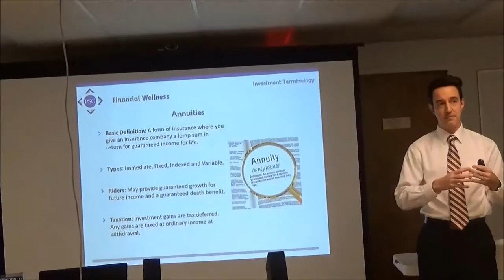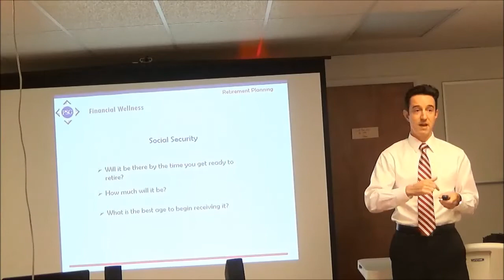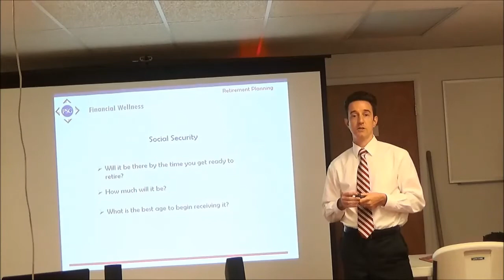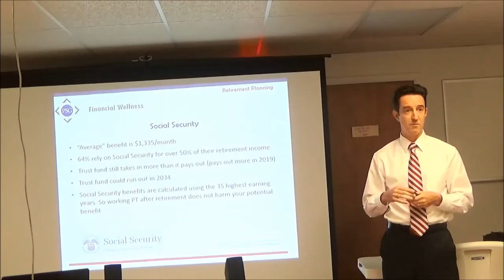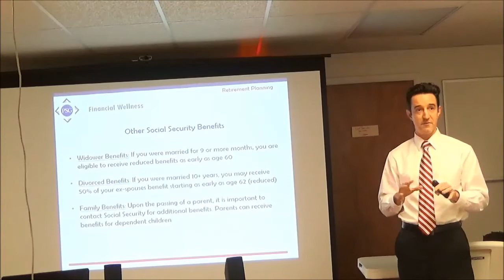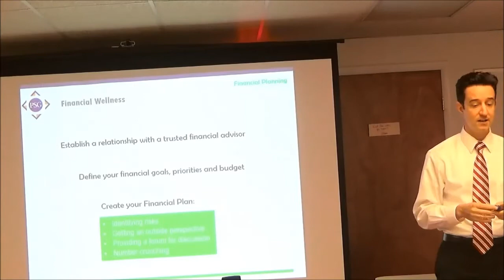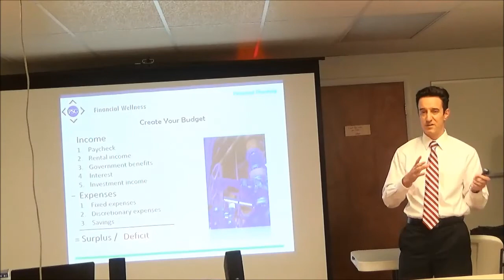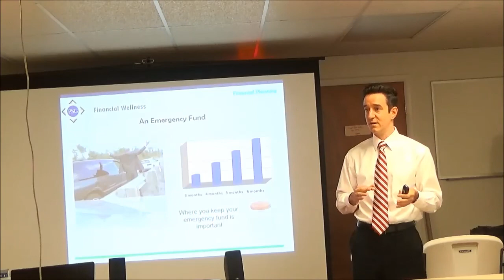Understanding Investing & Financial Planning 2018/2019